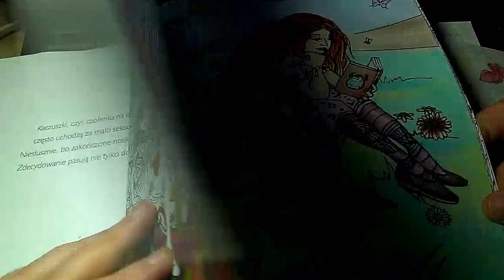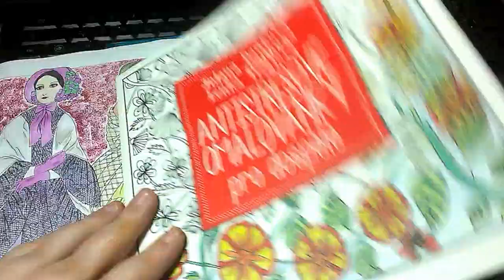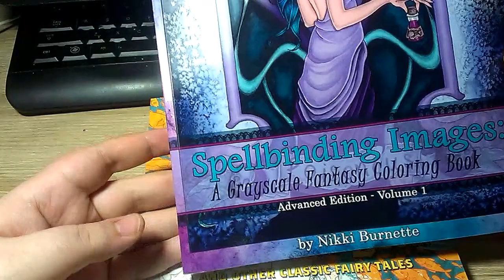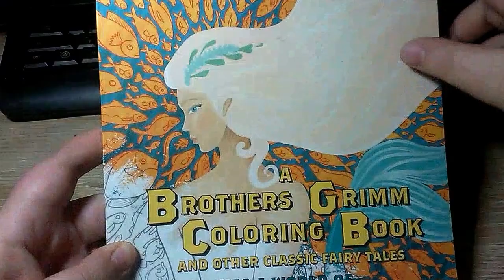Domalováno #12 - What I colored last week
Tento týden se u mě nesl ve znamení pastelek Polycolor a minerálního lihu ;)